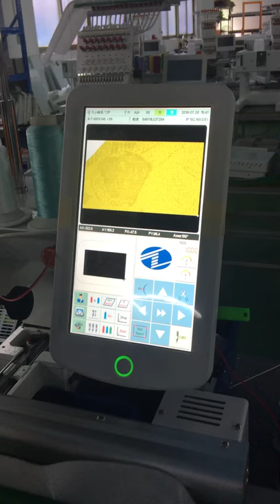Direct Portrait/ Photo Stitch Embroidery!